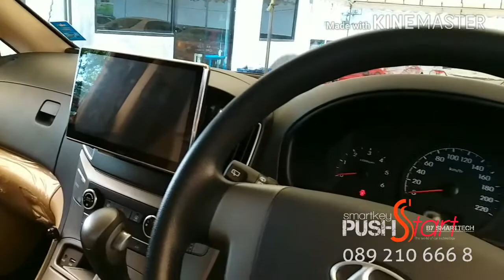Hyundai H1 ➡️ Push start with Remote start (OEM Remote)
➡️ Tel/🆔️Line : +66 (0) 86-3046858 / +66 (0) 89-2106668 (THAILAND)